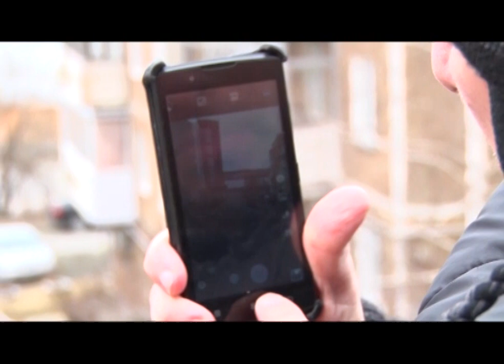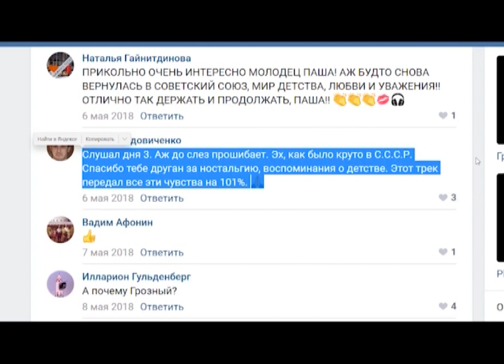Павел Поповиченко написал музыку и снял несколько клипов про городские улицы.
Улица Папанинцев - зеленая аллея, по которой хотя бы раз гулял каждый житель Первоуральска. Для музыканта Павла Поповиченко этот незамысловатый, на первый взгляд, видеоролик - ценные воспоминания о детстве, которые он выразил в нотах.

Павел ПОПОВИЧЕНКО, музыкант:
— Как человек пишет картину, он видит и он рисует ее. Так же вот и я представляю, что я когда-то гулял по улице Трубников, по Папанинцев. И вот какие-то музыкальные ассоциации приходят и ты уже выкладываешь это все в музыку.

Павел закончил работу над своей новой композицией "Прогулки по Папанинцев". Это — одна из 10, входящих в автобиографический видеоальбом музыканта. Каждый трек посвящен какому-то месту, которое осталось в памяти у Павла из детства, из жизни в СССР.

Музыканту еще в детстве поставили диагноз ДЦП, передвигается он с помощью коляски. Но на свой недуг музыкант не обращает внимания. С детства мечтал заниматься музыкой, но его мечты воплотились в жизнь лишь в 2002 году, с приобретением компьютера.

Его творчество уже успели оценить первоуральские коллеги. Артур Бушманов - композитор и участник известных первоуральских групп «Луна-парк» и «Урфин Джюс», познакомился с Павлом 15 лет назад. За это время он заметил творческий рост музыканта.

Артур БУШМАНОВ, музыкант:
— С профессиональной точки зрения Паша, конечно, вырос за последние годы. И очень вырос. Ну, и техника поднялась. И чувствуется, что он много слушает электронной музыки. В общем, он растет. Вот это и радует.

Никита Ворсин: «Нескончаемая меланхолия. Спасибо за музыку».

Наталья Гайнитдинова: «Восхитительно! Такие воспоминания наплыли о детстве! Молодец! Браво Паша!».

Виталий Удовиченко: «Слушал дня 3. Аж до слез прошибает. Эх, как было круто в СССР. Спасибо тебе, друган, за ностальгию, воспоминания о детстве. Этот трек передал все эти чувства на 101%».

Пока в новом альбоме музыканта — 4 композиции. В ближайшем времени он пополнится еще шестью музыкальными воспоминаниями детства:  одно из них — про столицу Чечни, Грозный, где Павел родился.